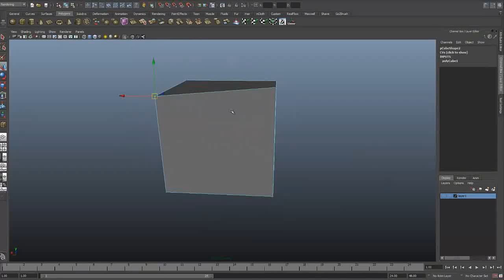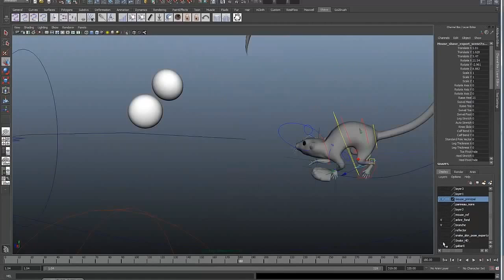speed art modelling using software Auto-desk Maya